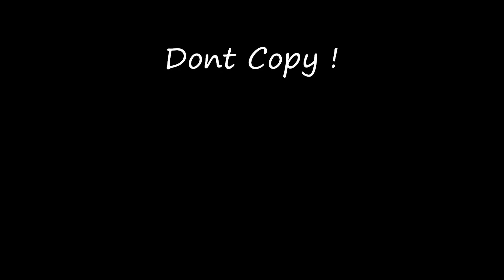TTT2 OST: Tekstep Fountain - Fontana di Trevi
TTT2 OST: Tekstep Fountain - Fontana di Trevi Full Song